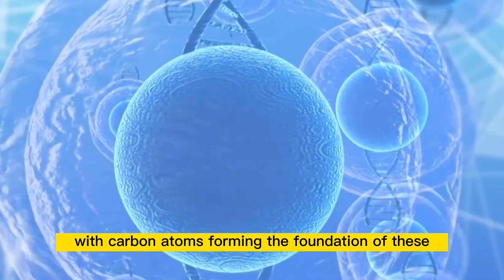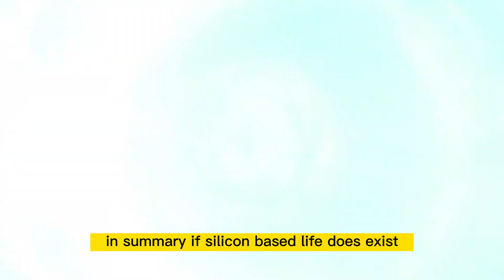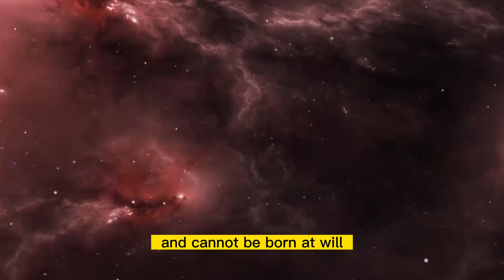Is there silicon-based life that can tolerate high temperatures in the universe?